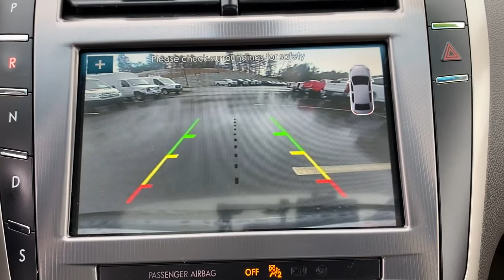2017 Lincoln MKZ Plymouth, Cape Cod, Raynham, Hanover, Braintree, MA P6979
Black Velvet Used 2017 Lincoln MKZ available in Plymouth, Massachusetts at Colonial Ford of Plymouth. Servicing the Plymouth, Cape Cod, Raynham, Hanover, Braintree, MA area.
2017 Lincoln MKZ Reserve AWD With Nav 2.0L - Stock#: P6979 - VIN#: 3LN6L5F92HR662142

: Highlights of this 2017 Lincoln MKZ include: Serviced here Non-Smoker vehicle FUEL EFFICIENT 28 MPG Hwy/20 MPG City! CARFAX 1-Owner Excellent Condition ONLY 29973 Miles! Heated/Cooled Leather Seats Moonroof Nav System All Wheel Drive Turbo Charged Engine Aluminum Wheels TRANSMISSION: 6-SPEED SELECTSHIFT AUT. POWER MOONROOF CLIMATE PACKAGE WHY BUY FROM US: We have a strong and committed sales staff with many years of experience satisfying our customers needs. OPTION PACKAGES: POWER MOONROOF CLIMATE PACKAGE Heated Rear-Seats Auto High Beams Windshield Wiper De-Icer Heated Steering Wheel Rain Sensing Wipers ALL-WEATHER FLOOR MATS ENGINE: 2.0L GTDI I-4 (STD) TRANSMISSION: 6-SPEED SELECTSHIFT AUTOMATIC paddle shifters (STD). SERVICE WORK COMPLETED: Service Work completed on this Lincoln MKZ includes: Complete Multi-Point Inspection Oil & Filter Change by a Factory Trained Technician Battery Voltage Test Tires Inspected Brake Inspection Emissions System Check Professional Detailed Inside and Out Function Test all Lights Check the Complete Exhaust System Cooling System Inspection Transmission Fluid Inspection Differential Fluid Inspection Function Test all Options & Accessories. EXPERTS REPORT: KBB.coms review says The MKZ feels more exclusive than a Lexus ES 350 more distinctive than a Cadillac ATS and more affordable than a loaded Mercedes-Benz C-Class.. Pricing analysis performed on 1/22/2021. Fuel economy calculations based on original manufacturer data for trim engine configuration.